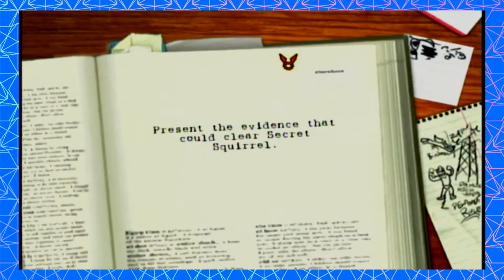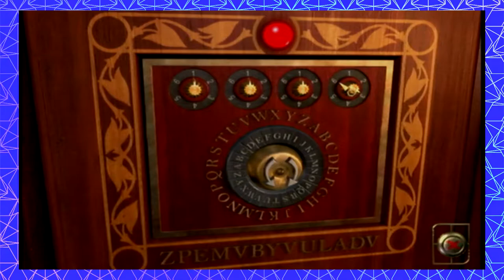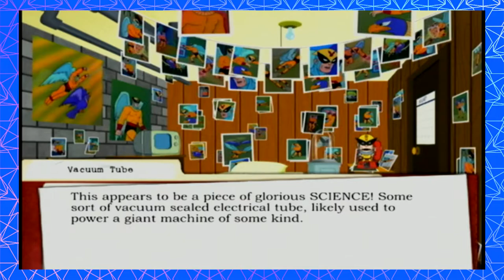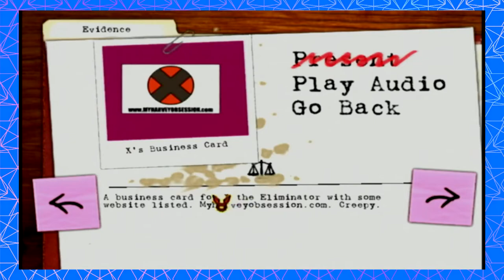12 Plays Harvey Birdman: Attorney at Law | PART 6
[censored]

All kids out of the water! Phin and Noah take a deep dive into Capcom and Adult Swim's Harvey Birdman: Attorney at Law for the Wii. But be careful round these waters. If you start to sink in this courtroom, you're gonna need more than a lifeguard to save you...

12Plays is breathing weird new life into an already oversaturated market- EVERY Monday, Wednesday, and Friday.